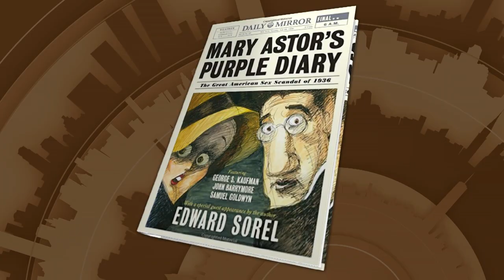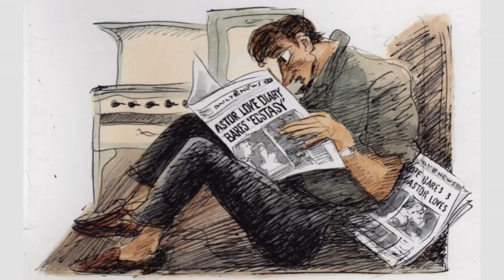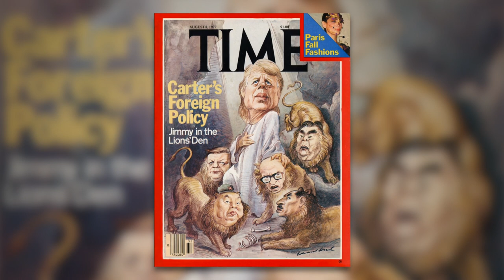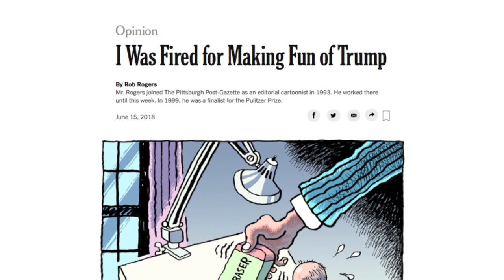Ed Sorel | Tony Guida's NY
Renowned illustrator Ed Sorel recounts his lifelong obsession with actress Mary Astor, whose sex scandal is the subject of Sorel’s latest book, “Mary Astor’s Purple Diary.” We also look at some of Sorel’s most scathing political drawings.
Taped: 07-30-18

TNGD03024